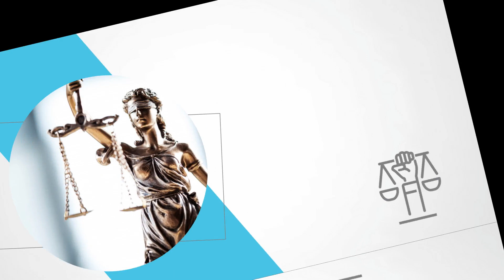Kancelaria Radcy Prawnego Poznań Małgorzata Brodowska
Prowadzona przez nas Kancelaria_Radcy_Prawnego znajduje się na terenie Poznania. Jej właścicielką jest Małgorzata Brodowska. Swoim klientom udzielamy porad i pomocy prawnej w zakresie wielu dziedzin prawa.

Przede wszystkim specjalizujemy się w prawie cywilnym, co obejmuje sporządzanie, opiniowanie i negocjowanie umów, uzyskiwanie odszkodowań, ochronę praw autorskich czy dóbr osobistych i dochodzenie roszczeń majątkowych. Zapewniamy też windykację należności.

Poza tym specjalizujemy się w prawie rodzinnym. Podejmujemy się spraw rozwodowych, o separację, przyznanie alimentów czy władzy rodzicielskiej, a także sprawy majątkowe małżonków. Działamy też w spadkowym, prawie nieruchomości, pracy i ubezpieczeń, a także prawie administracyjnym.

W razie pytań prosimy o kontakt.